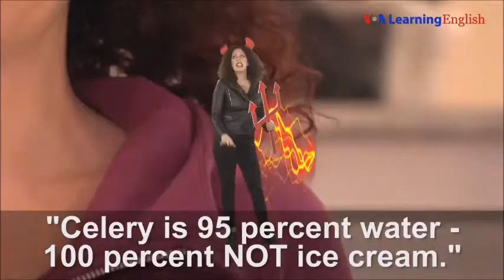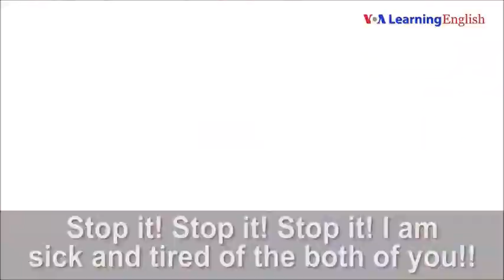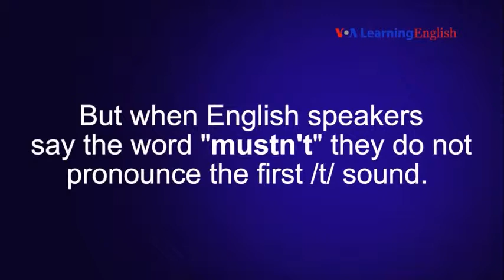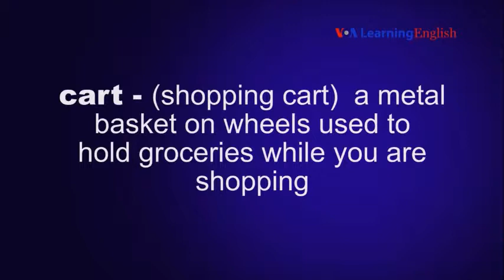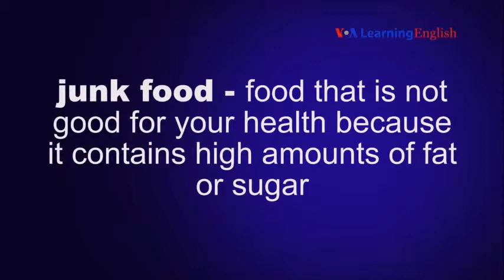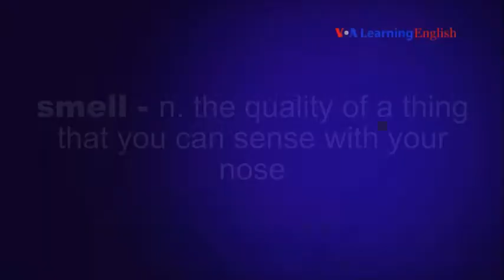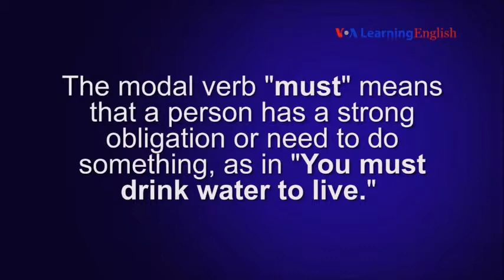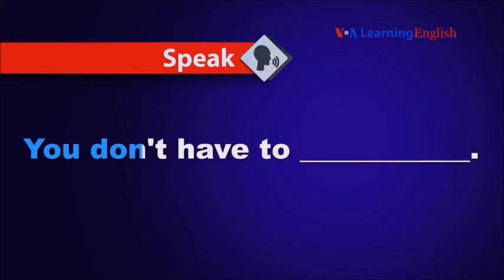Lesson 44. Making healthy choices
Let's Learn English is a new course for English learners. Certified American English teachers designed the course for beginners. The course continues for 52 weeks.

Each week, there will be a new lesson with video showing the lives of young Americans. The lesson includes instruction in speaking, vocabulary and writing.